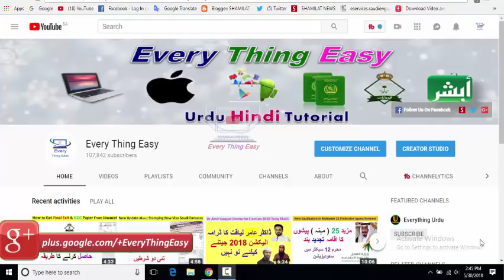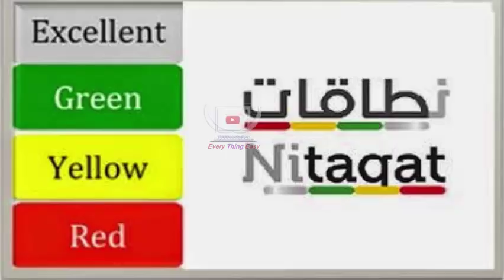Red Green Yellow Status How to Get Final Exit | Naqal Kafala | Red Mosasa Employer from Maktab Amal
everything easy